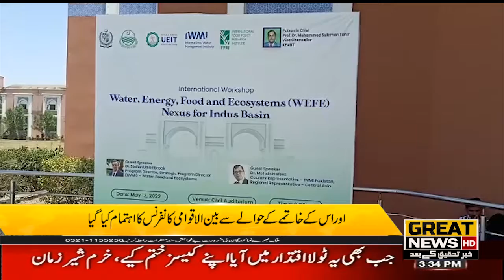Rahim Yar Khan Khawaja Farid University in Cholistan water and food shortage